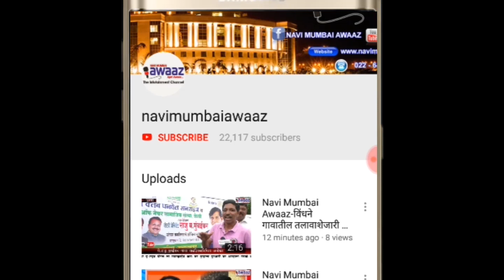Navi Mumbai Awaaz-15 अगस्त स्वतंत्रता दिवस के अवसर पर खारघर में तिरंगा यात्रा का आयोजन